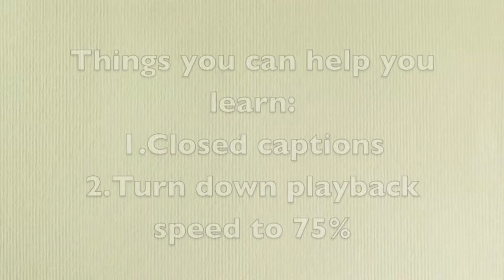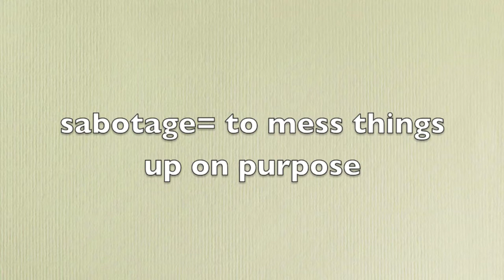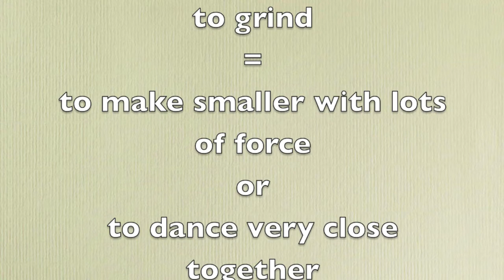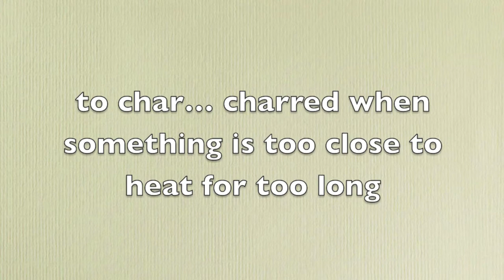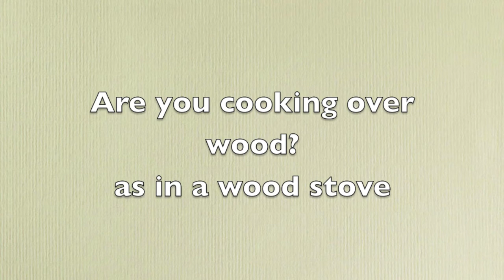Know English Howard and Rachel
Sit back and listen to a convo between Rachel Ray and Howard Stern